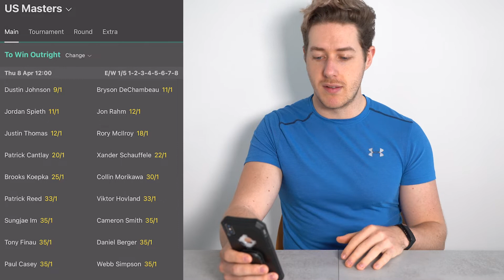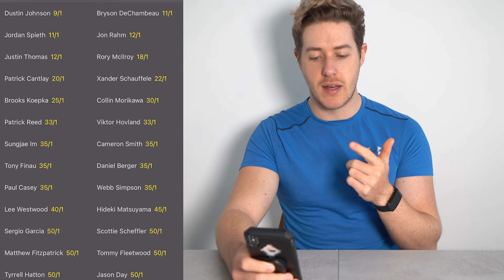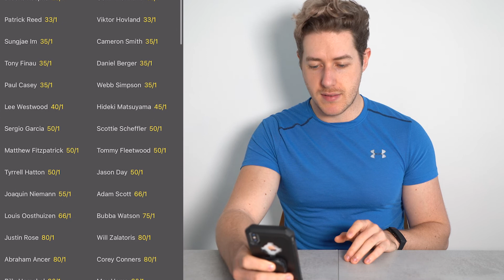THE MASTERS 2021 - Who Will Win & Who You Should Bet On!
The Masters 2021 is here! But who will win and who should you bet on? I take a look at some of the best players such as Dustin Johnson and Jordan Speith and the best value for money on the odds book!